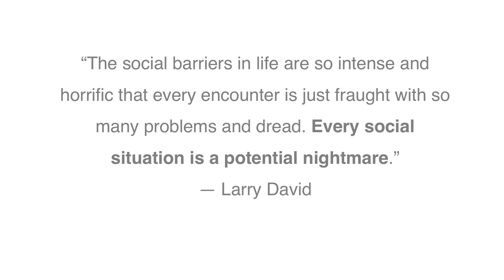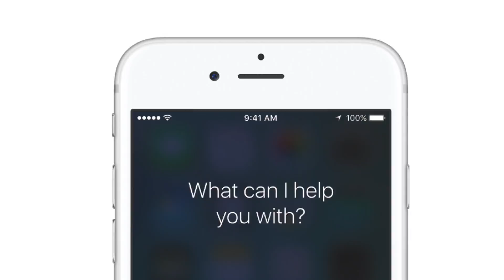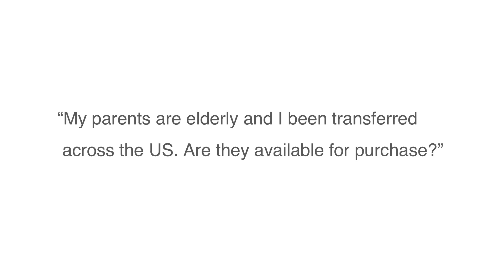File, Save As, Intimacy: What is Intimacy without Humanity? | Dan Chen | TEDxViennaSalon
All humans crave relationships that feel comfortable. Wanting to belong is inherent in our social nature. Human to human interaction is critical to mental health, but what about human to machine interaction? To the extent that we are replacing our most intimate human relationships with machine interactions, are we robbing life of its meaning? To investigate these questions, Dan Chen has created something he calls Robotic Intimacy Technology.

Dan Chen is a designer and engineer. Working in the realms of robotics and interaction design, Dan explores the new ways of communication and human experience through mix medium, inviting a reflective evaluation & implication.